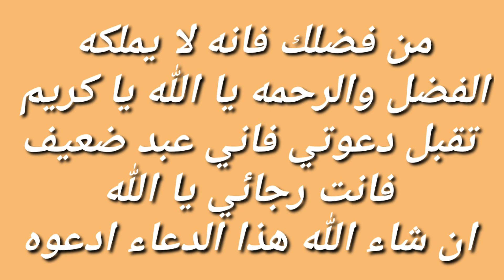دعاء جلب الحبيب يوم الخميس مجرب ومضمون %100000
جلب الحبيب وجعله مهووسا بحبك للأبد يلين قلب لاعند شخص
كرروا الكلمات بهذا العدد لجلب الحبيب وجعله مهووسا بحبك للأبد يلين قلب لاعند شخص
مرحبا بكم في قناتكم الشيخ ابو الغازي البرهان ,قناة إسلامية نقدم :دعاء،ادعية،دعاء مستجاب،سور القرآن ،أدعية الرسول،أحاديث نبوية،قرآن كريم، رقية شرعية ،علاجات على نهج السنة النبوية،محتوى قناة الشيخ ابو الغازي البرهان ديني ودنيوي لمساعدتك للمضي قدما نحو حياة أفضل وأجمل باذن الله كما نقدم وصفات طبيعية مفيدة ومجربه نحرس دائما على تقديم الأفضل للعالم العربي ❤ فلكل داء دواء ولاحاجه للأطباء فدواؤنا بين أيدينا💚
علاج العين والنضرة والحسد والسحر والتابعة وفك الثقاف وعلاج تعسير الزواج
اية تقرؤها قبل النوم يأتيك خيرها في الصباح
هذا الفيديو لك اذا كنت تبحث عن:

دواؤنا بين أيدينا
الدكتورة بسملة الشافعي
طريقك المستقيم
وصفات من عالم آخر
bienfaite spirituels 66
bouti beauty
اسرار تحقيق المعجزات
مجربات الدكتور عبد الله  المغربي للاعمال الروحانية
فال لالة عائشة مولات الواد
الشيخ ابو زينب النجفي
الشيخ شهيد العتابي
فيض الامام حسين ع
قناة نسرين
اسرار النساء
jannat nizar
DR.sezar
بنت الجواد
ابراج فلكية وطاقة
ام انس في عالم الروحانيات
كارطة لجواد
الشيخة الروحانية سعاد
قارئة الفنجانالشيخة سناء القايسي
المعالج الروحاني الغازي